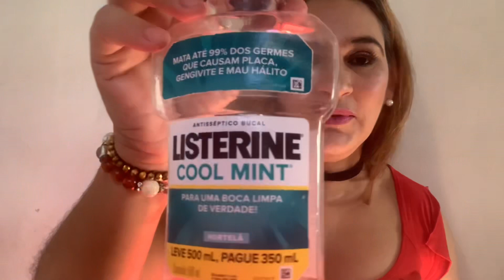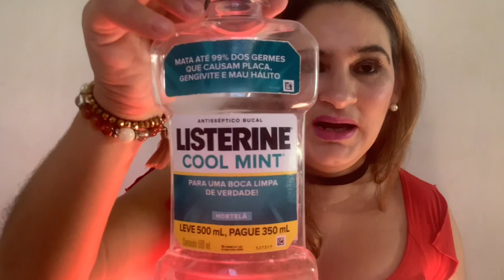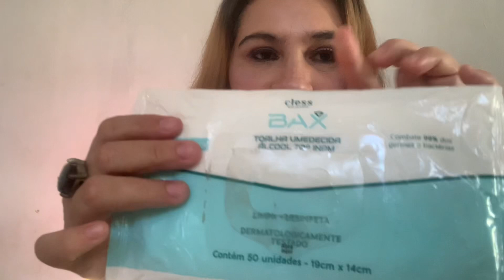ACABADOS DO MÊS😍ACABADAO 😱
Olá vídeo de acabados no ar,
Vai lá me seguir no Instagram e no João tbm pra concorrer uma cesta recheada de produtos no valor de mil reais.

🌸 Espaço digital do João - natura

CUPOM - ESQUENTABLACK VALIDO ATÉ 30.11.20